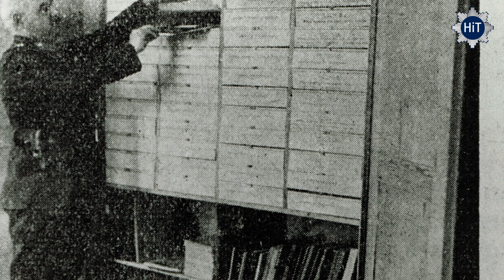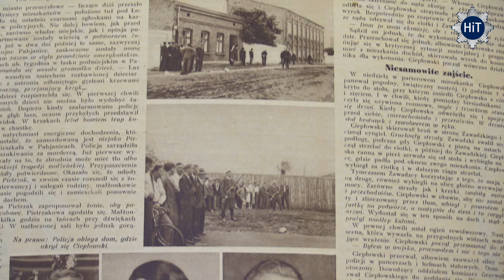Z Kart Historii: Kasiarze II RP - Mit, a rzeczywistość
Któż z nas nie widział kultowego filmu Juliusza Machulskiego „Vabank”, gdzie główny bohater - Henryk Kwinto - był słynnym przedwojennym kasiarzem. Jego postać wzorowana była na legendzie półświatka, czyli Stanisławie Cichockim alias Szpicbródka.

Kim tak naprawdę byli kasiarze II Rzeczypospolitej, jak wyglądał ich fach? Czy wizerunek tej grupy przestępczej przedstawiany przez pop-kulturę miał coś wspólnego z rzeczywistością? I co tak naprawdę stało się z legendarnym Szpicbródką?

Prawdziwy obraz kasiarzy międzywojennych przedstawi nam znawca tematu, dr hab.Mateusz Rodak, profesor Instytutu Historii PAN, badacz dziejów przestępczości, wykluczenia społecznego, więziennictwa oraz polityki społecznej i karnej W Drugiej Rzeczypospolitej. Jest też autorem m.in. książki „Kasiarze w Drugiej Rzeczypospolitej” (2022).